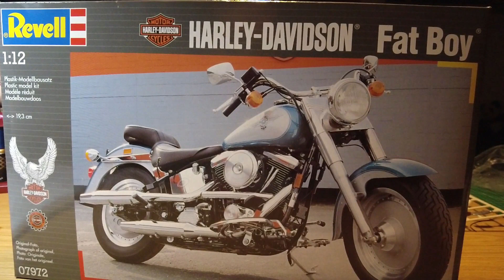Harley Davidson Fat Boy Revell - Der Modellbau Onkel ihm sein persönlicher Adventskalender (Trailer)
Als kleine Unterhaltung und tägliches unterhaltsames Türchen in der Adventszeit baue ich mit Euch den dicken Jungen.
Jeden Tag ein Bauschritt mit individuellem Touch und einzigartigem Finale!